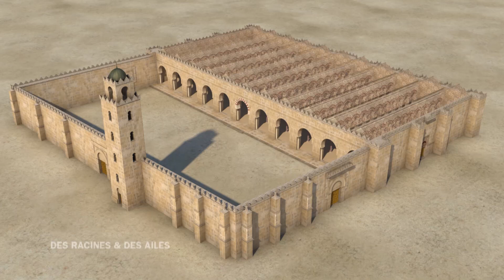Construction de la mosquée-cathédrale de Cordoue (reconstitution 3D)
La mosquée-cathédrale de Cordoue ne s'est pas construite en un jour ! Traversez les siècles pour découvrir l'évolution de cet édifice dont les origines remontent au VIème siècle ! Notre maquette 3D vous permettra d'observer facilement les différentes étapes de construction de ce site majeur.

Vidéo inédite (disponible exclusivement sur le web), réalisée à l'occasion de l'émission "Des Racines et Des Ailes : En Andalousie, au fil du Guadalquivir" diffusée le 29/03/2017.